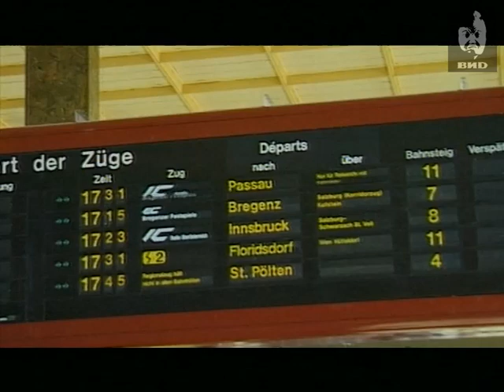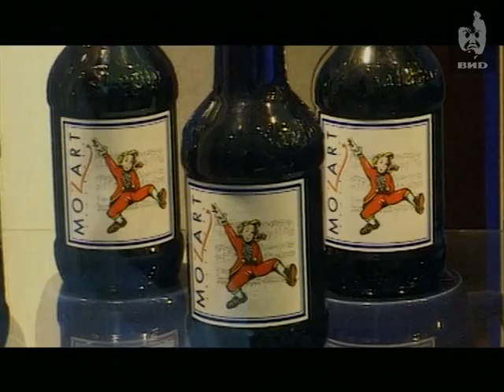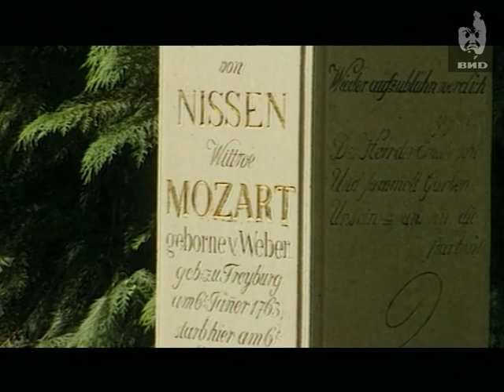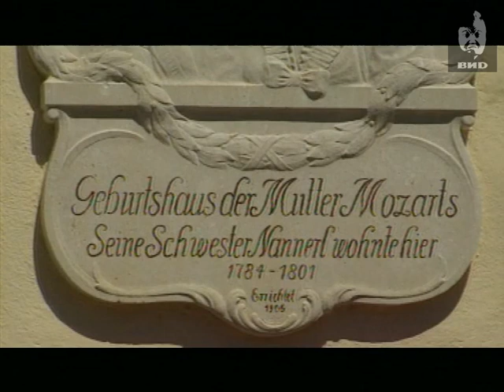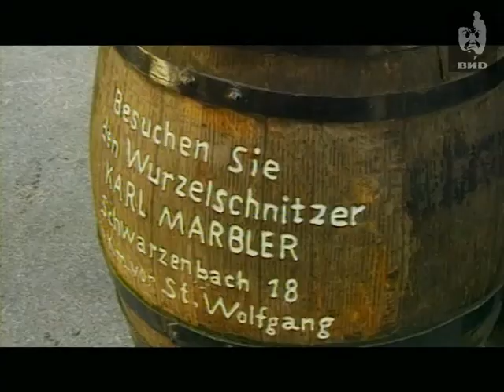Непутевые заметки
Темы:
Австрия, 2 серия.
"Моцарт, великий композитор".
Каринтия - земля озер.
Поездка в Зальцбург на поезде.
Дворец и сад Мирабель.
Дом, где родился Вольфганг Амадей Моцарт.